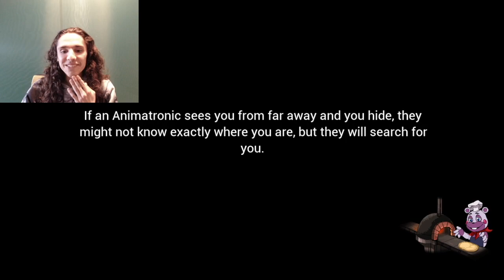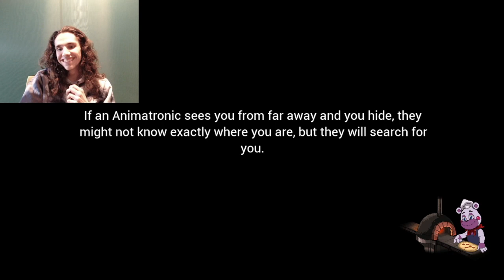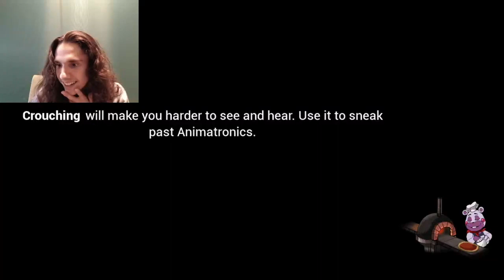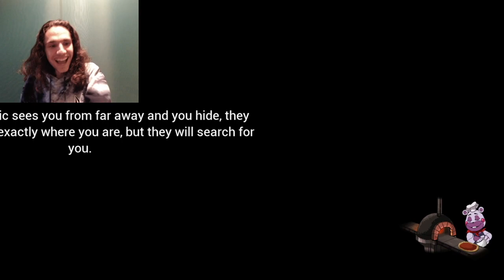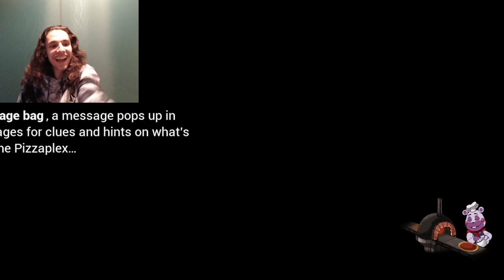five nights at costco